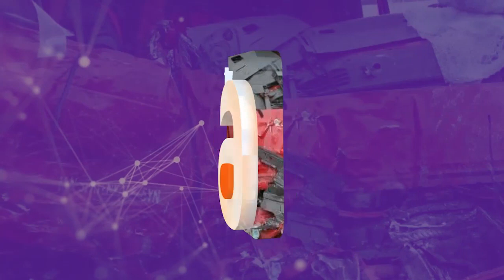Un petit fils de Cheikh Ibrahima Fall tué par un Peuhl, la famille très en colère réclame justice